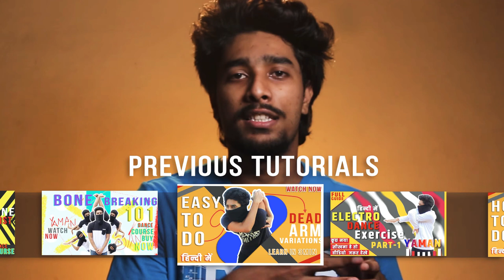Electro Dance Tutorial: Electro dance Haircut tutorial in hindi By Yaman 2020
इस वीडियो में आप जानोगे की Electro डांस Haircut dance move  है  इसके कुछ बेसिक मूव्स है और आप भी डांस में नए होतो इस वेदियो को जरूर देखिए। यदि आप को समझने में कोई problem आरी है तो आप comment कर के मुझे बताई येअपनी problem ओर में कोशिश करूंगा कि उस problem को solve कर पाऊ।

Thankyou for watching tutorial
learn every dance form step by step from beginner to advanced level and
Also make your body flexible and become a good dancer.

Learn how to bone breaking/flexing dance tutorial course
(शिकीये Bone Breaking डांस करना वो भी अपने घर पर हमारा course खरीदिये ओर सीखना शुरू कीजिए  )!!

For purchase this Course msg(इस नंबर पर msg कीजिये और कोर्स खरीदिये)

All doubt and we solve if we can .

डांस#डंससिकनाडंसटूटोरिअल#2020#yaman#yamandancetutorials#newdancestyle#fullguide#inhindi#electro#dance#whatiselectrodance#electrodancestyle#tecktonickdancetutorial#tecktonik#yaman#yamanhirwe#beginnerstutorial#howtodo#howtodoelectrodance#howtodotecktonick#danceknowledge#dancetutorialinhindi#dancestepbystep#newdancestyle#electrodancetutorials#tutorial#elctrodance#electrotutorial#howtodance#howtodanceintheclub#electrohouse#shuffledance#howtodoelectrodance#whatiselectrodance#electrodancetutorialbasics#electrodancetutorialinhindi#electrodancetutorialforbeginners#playlist#yaman#yamandance#yamanhirwe#yamandancetutorial#Yamanvideos#Yamanhirwe